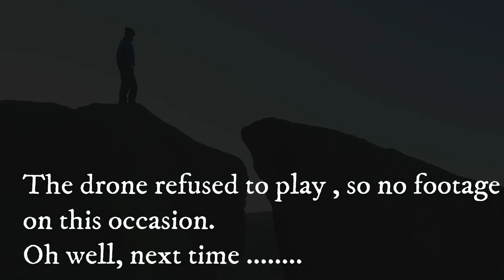Early morning photography......but no drone !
Early morning around the Atom & Fosters Leap over Wycoller.  Tried to fly the DJI Spark but it was not having any of that due to cold & wind !
But shot some nice images. so not all lost.
Also bumped into a fellow photographer Ted, who had been up there since 04.30am !!

kit used =
Lumix FZ2000
Manfrotto Tripod